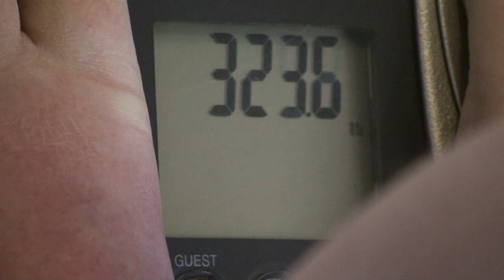Weight Loss with the Community - Week 09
This is my Week 09 summary of my weight loss with the Community. This week I went from being a little Lazy to being sick. I have lost another 2.0 lbs with a total loss of 16.4 lbs.